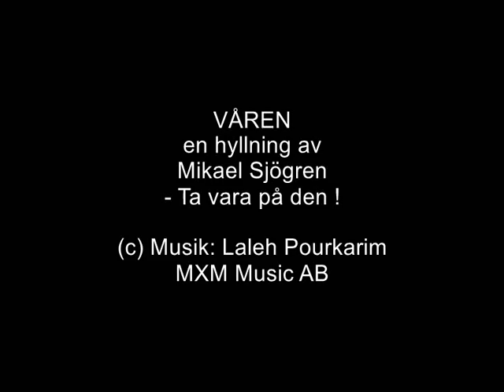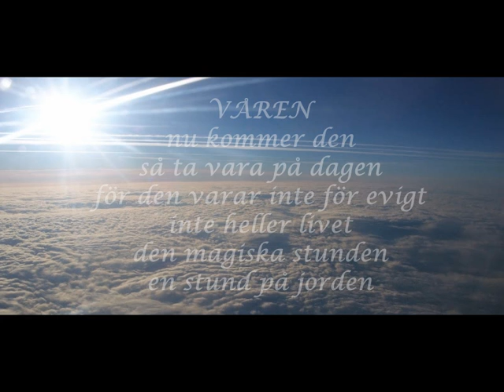VÅREN - min hyllning till livet !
Laleh Pourkarim
Hennes klassiker "En stund på jorden"
Våga värna livet
ta det aldrig för givet
för en dag tar våren och livet slut
så passa på idag
gör något av det